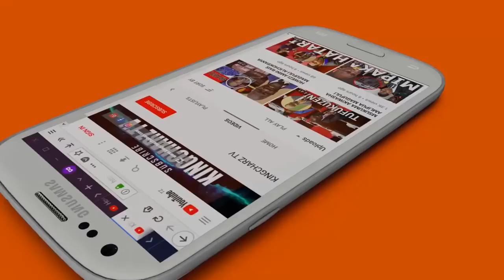Baraa Lingine Dr Gwajima Ahojiwa Wizi wa Madawa hospitali/Wameiba kweli na wamekiri wamelipa